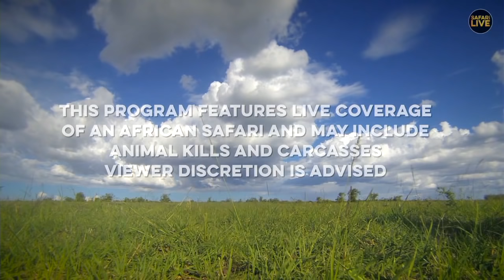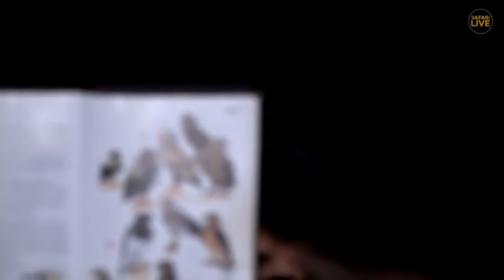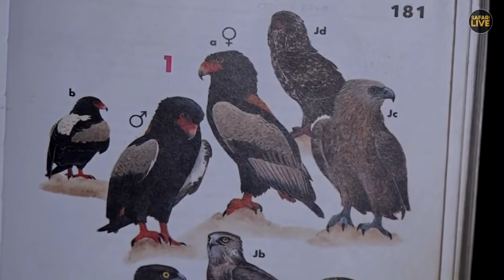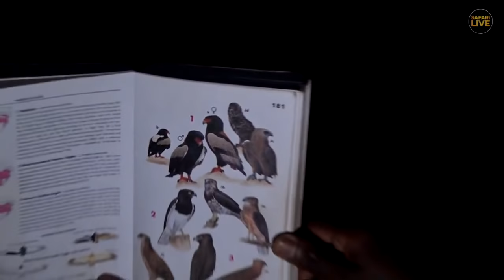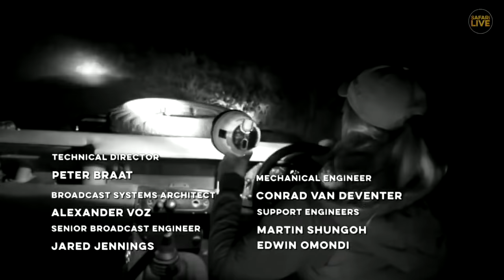Safari Live - Day 174 | National Geographic